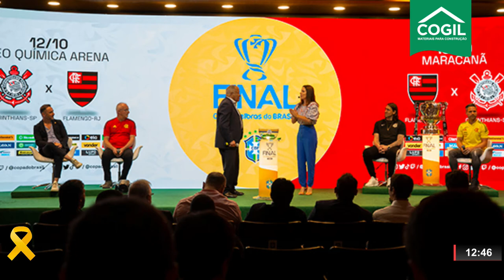RONALDO VAI A TREINO DO CRUZEIRO; GALOUCURA LANÇA DISK BALADA - ONDA ESPORTE 21.09.22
| ESPORTES |

- CRUZEIRO E VASCO HOJE A NOITE
- RONALDO VAI AO TREINO DO CRUZEIRO
- GRUPO DONO DO LIVERPOOL TEM INTERESSE NA SAF DO ATLÉTICO
- GALOUCURA LANÇA O DISK BALADA PARA 'ENQUADRAR' JOGADORES
- CBF SORTEIA MANDOS DE CAMPO PARA A FINAL DA COPA DO BRASIL
- CAROL GATTAZ, DE 41 ANOS É CONVOCADA PARA O MUNDIAL FEMININO DE VÔLEI
- REVISTA FORBES LANÇA LISTA DE ATLETAS MAIS BEM PAGOS